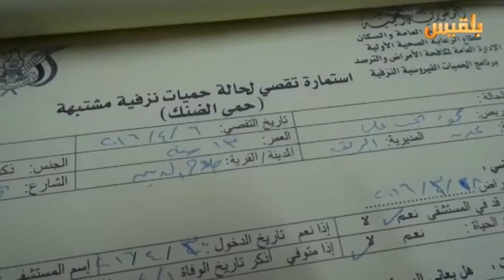وباء حمى الضنك يجتاح مدينة صلاح الدين في محافظة عدن | تقرير: آدم الحسامي